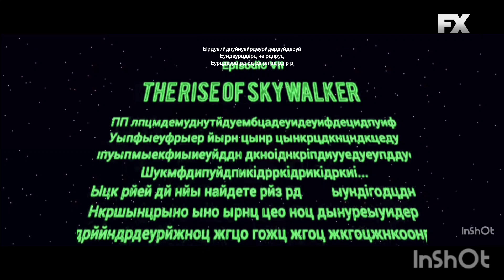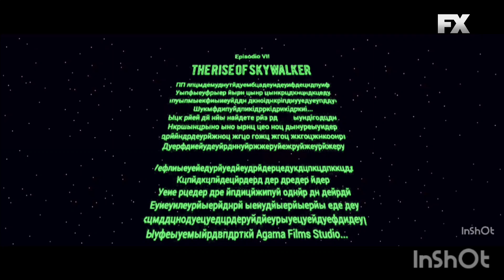Fariyteens The Movie 73 Episodio ix Get Hand Rise of Skywalker 3 fx intro